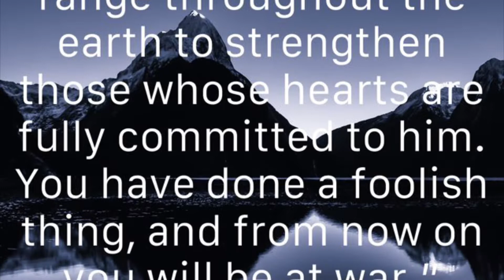Online Worship Service Sunday September 11, 2022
2 Chronicles 16:9 Giving to God